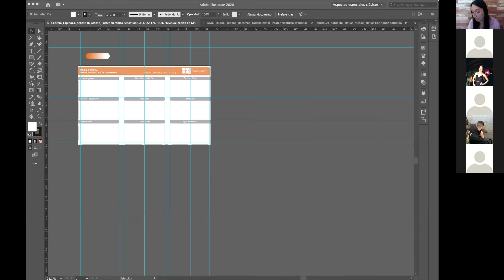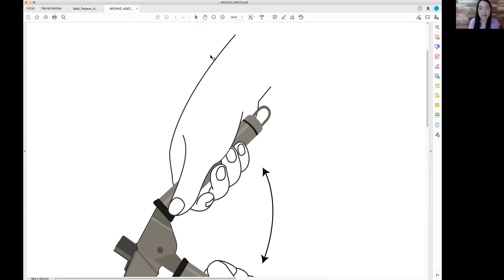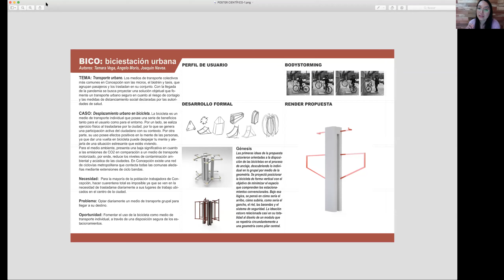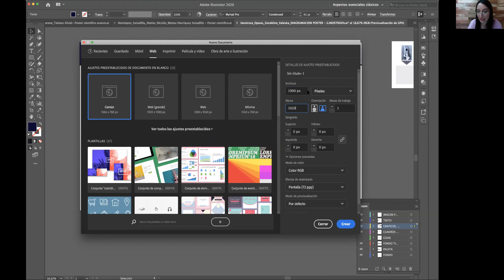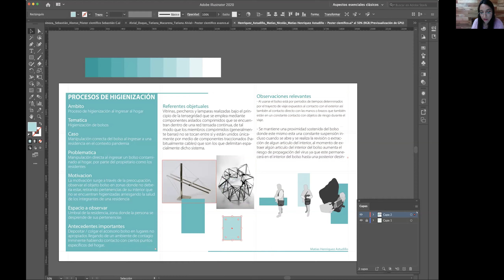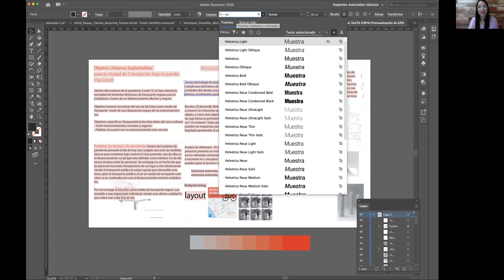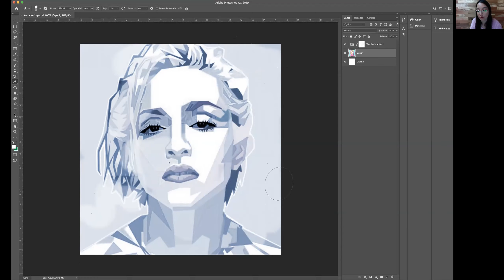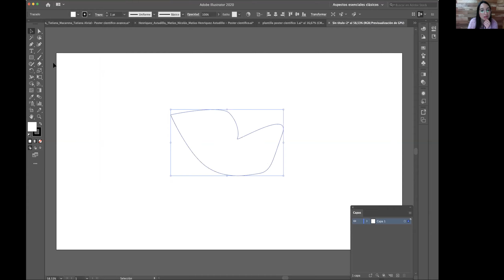CLASE 7 "PRESENTACIÓN DEL PROYECTO"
En nuestra última clase, hemos revisado los avances e ideas para nuestra entrega final de póster, entregamos algunas consideraciones para desarrollar el ejercicio, como optimizar el tamaño final pdf del archivo y algunas ideas para trabajar las fotografías. En nuestra última clase destacamos el reto de la comunicación en nuestros proyectos, intencionar y dirigir el mensaje.